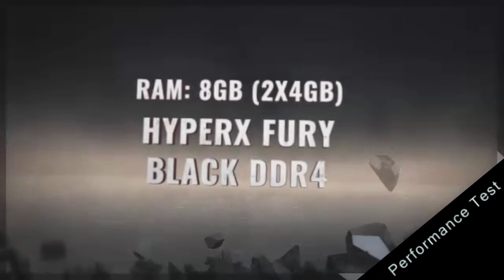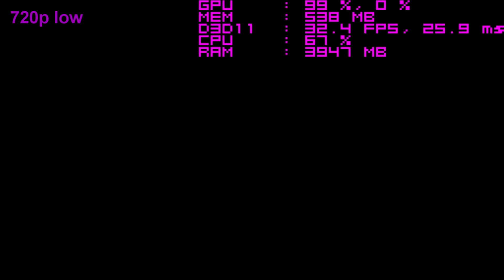Intel HD Graphics 530 Assassin's Creed IV: Black Flag Test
GPU: Intel integrated graphics HD 530
CPU: Intel  I3 6100 @3,7 GHz
Ram: 8GB (2X4GB)  HyperX Fury Black DDR4 2133MHz CL15 Dual Channel Mode
Motherboard :GIGABYTE GA-H110M-S2H